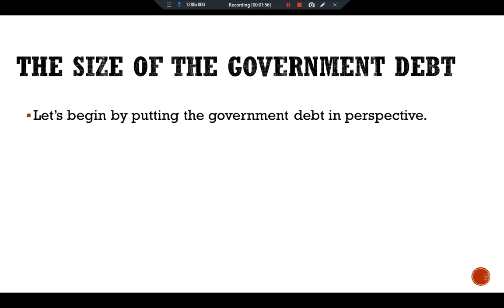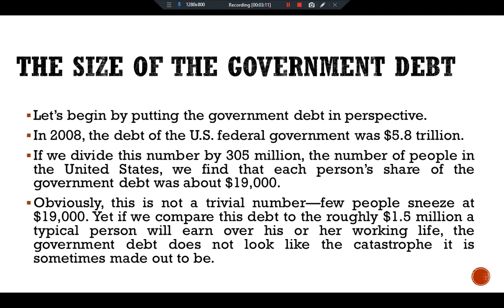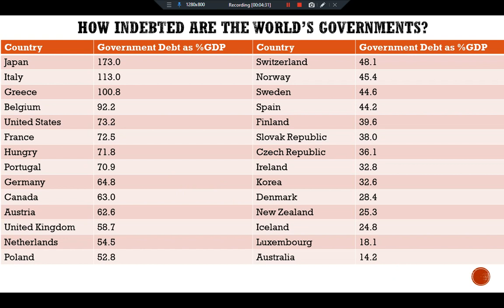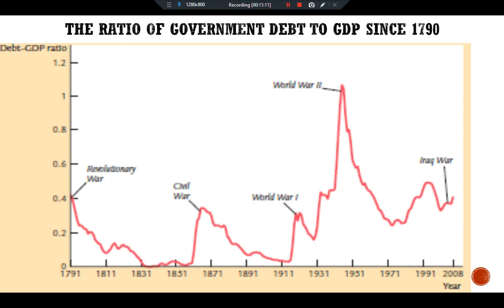The Size of The Government Debt: Govt Debt and Budget deficit; Mankiw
conomics 7th Ed: N. Gregory Mankiw;
P-467-P-470.Ch.16
The Size of The Government Debt: Govt Debt and Budget deficit;